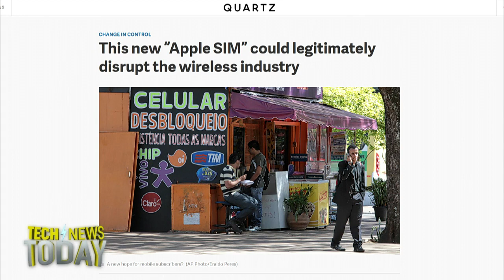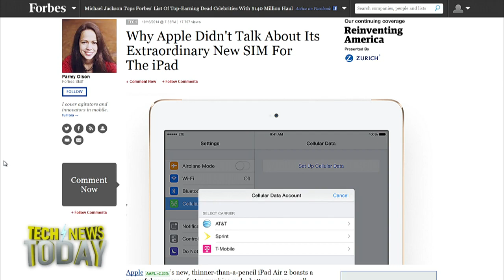Apple SIM: Tech News Today 1116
Apple rolled out -- but did not announce at its event -- a new SIM card called Apple SIM.